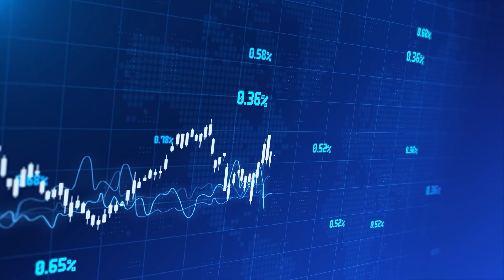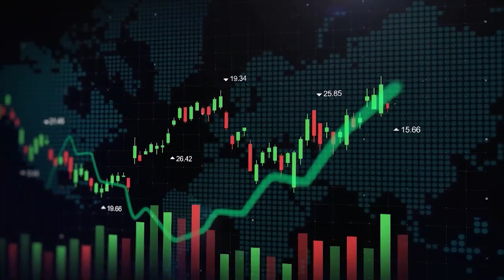Indicadores Econômicos de 14/06/2024